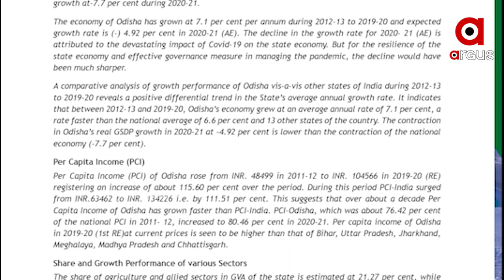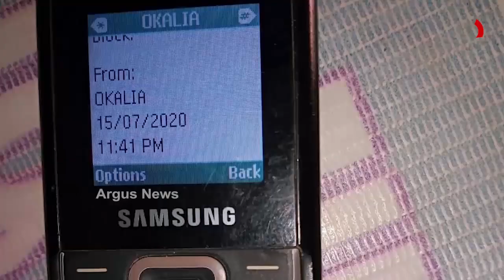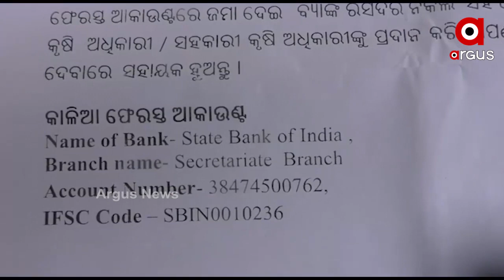ରାଜ୍ୟ ବଜେଟରେ କମିଲା କାଳିଆ ଟଙ୍କା ....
ଆରମ୍ଭରୁ ଗୋଳିଆ ହୋଇଥିବା କାଳିଆ ଯୋଜନା ଏଥର ବଜେଟରେ ହୋଇଥିବା ବ୍ୟୟବରାଦ କମିଛି । ଗତବର୍ଷ 3 ହଜାର କୋଟିରୁ ଅଧିକ ଖର୍ଚ୍ଚ ଅଟକଳ ଥିଲା ବେଳେ ଏବର୍ଷ ମାତ୍ର 18 ଶହ କୋଟି .